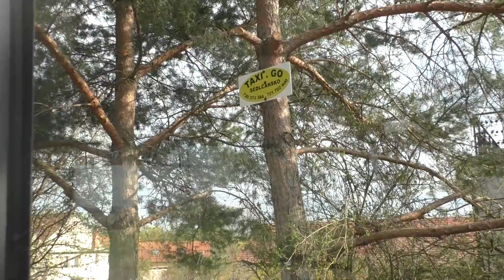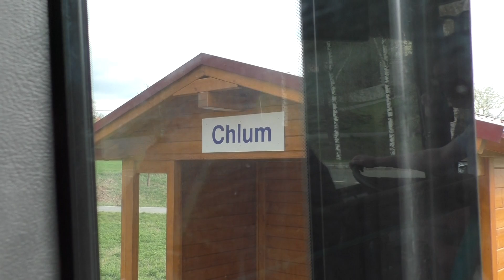Jízda linkou 360 v trase Praha - Sedlčany (5/5)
Borotice, Cholín - Sedlčany
Vůz 9589 - Karosa C954E - Arriva Střední Čechy (Sedlčany).